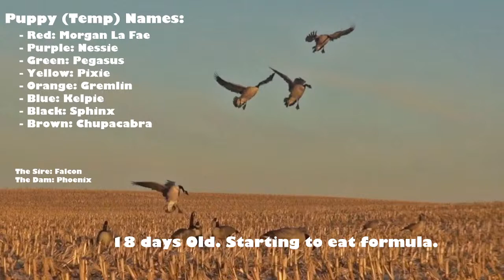Ice and Fire Kennels GSP Puppy Live Stream 2: Day 16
A livestream from Ice and Fire Kennels.  A Litter of German Shorthaired Pointer puppies whelped on June 14, 2022.  Sire: Wing and a Prayer's Falcon Texas Hunter.  Dam: Ice and Fire's Phoenix Rising.  We hope you enjoy watching these puppies grow!